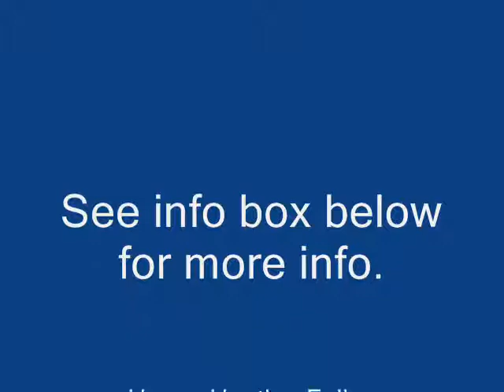Boer War Silver Pendant-Tesoro Silver Sabre Plus.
This is a silver pendant which i found last year ,it is a South African 2 Shilling coin that has been turned into a pendant most probably by a prisoner of war from the Boer War..